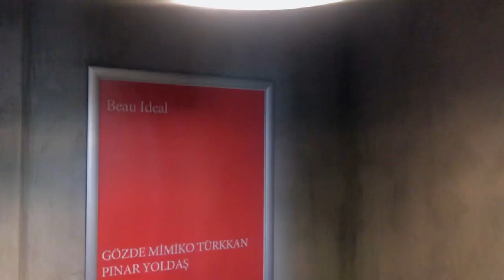Mimiko Türkkan & Pınar Yoldaş duo exhibition 'Beau Ideal', February 2019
Gözde Mimiko Türkkan
mimiko.net

Pınar Yoldaş
pinaryoldas.info

'Beau Ideal' Sergisi, Pilot Galeri Istanbul
16 Şubat - 23 Mart 2019
'Beau Ideal' Exhibition at Pilot Gallery Istanbul
16 February - 23 March 2019